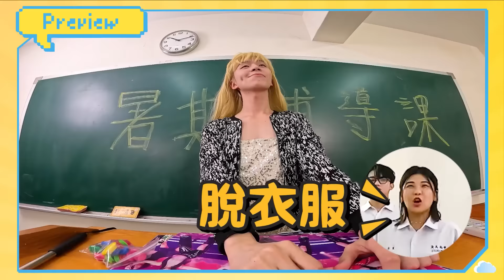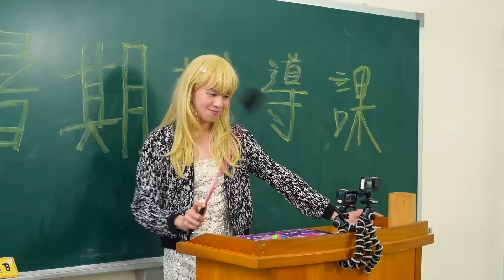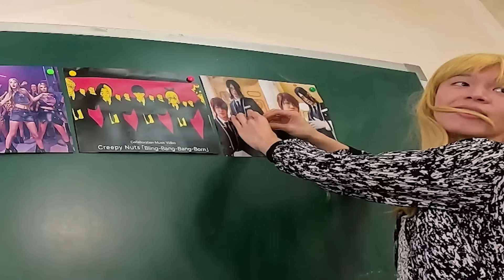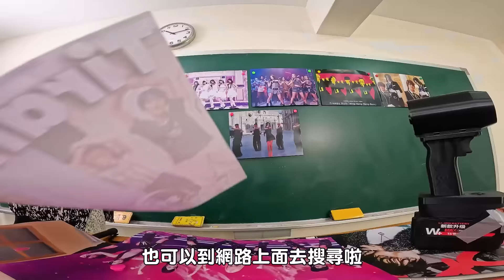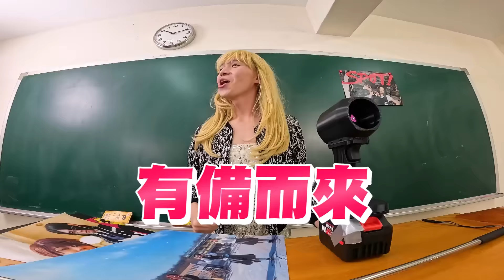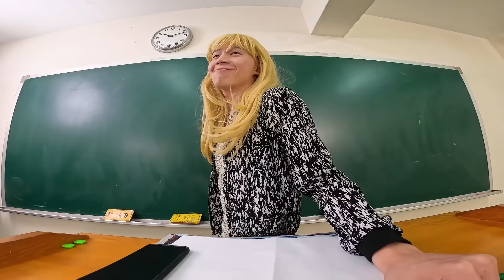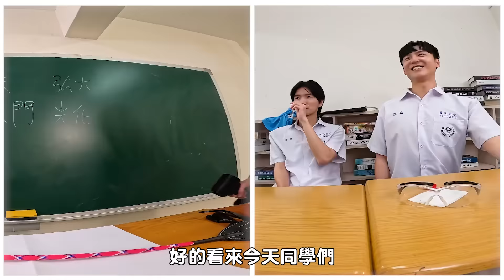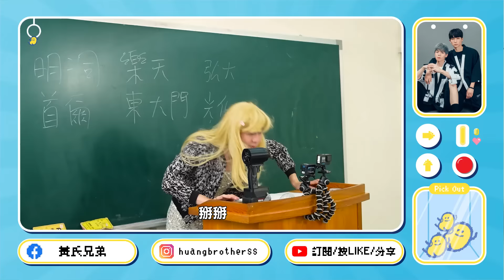薇薇老師，有人上課偷吃東西！學生邊跳K-pop 邊吃食物，誰能先吃完不被抓到？ Ft.@vera__official__ VERA @LCY呂植宇 LCY呂植宇【黃氏兄弟】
►一週有二到三支新影片，還有不定時的直播，一定要開鈴鐺收通知！